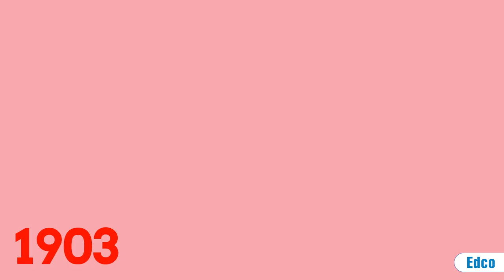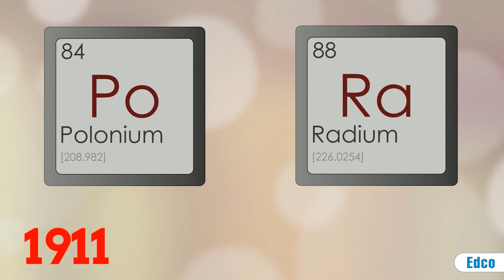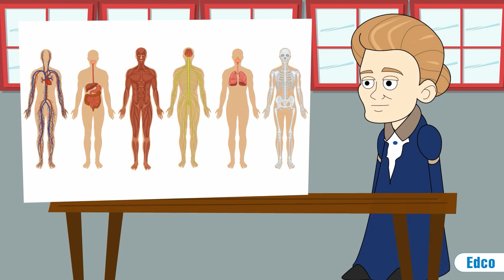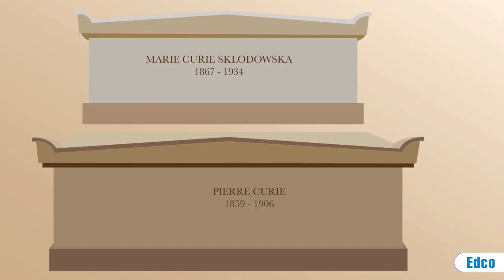Exploring Science - Animated Scientist Biography - Marie Curie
The Educational Company of Ireland's presents Exploring Science Animated Scientist Biography.
Marie Curie was the first woman to win a Nobel Prize. She was a Polish and naturalized-French physicist and chemist who conducted pioneering research on radioactivity.